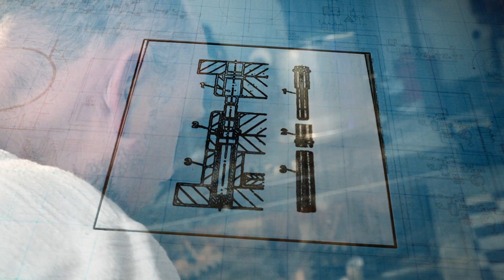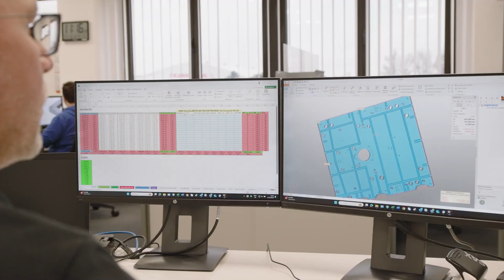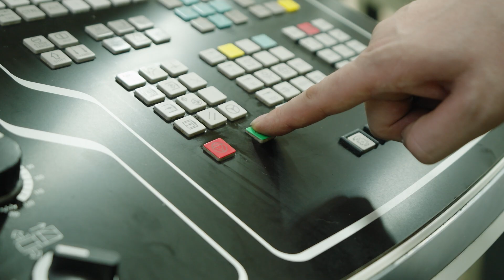HASCO – the pioneer of mouldmaking for 100 years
"HASCO - The pioneer in mould making for 100 years" tells the story of HASCO, a company that has revolutionised the mould making industry since it was founded in 1924 by Hugo Hasenclever. With the introduction of the world's first standardised modular system in 1960 and early digitalisation with the first CAD standard module in 1983, HASCO set milestones in the industry. Today, HASCO stands for innovation, over 100,000 products and the endeavour to make mould making as simple as possible.

Chapter
00:00 Start
00:48 History of HASCO
03:25 HASCO today
04:23 End